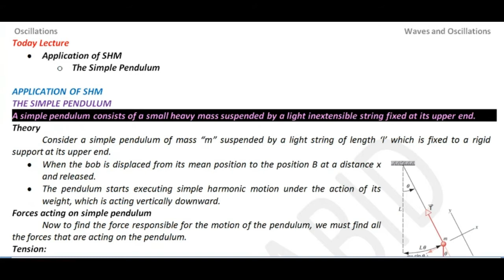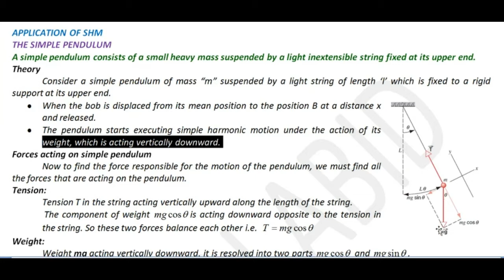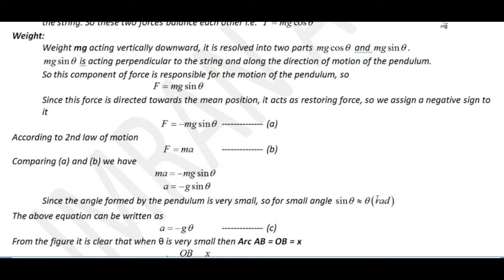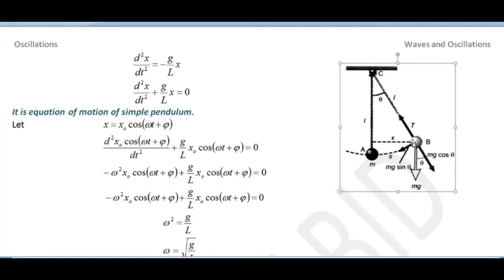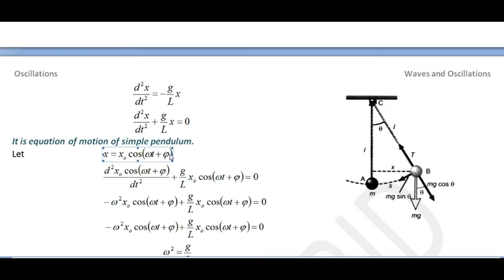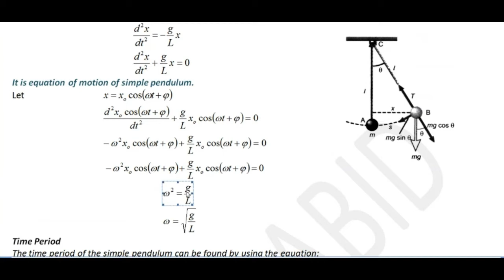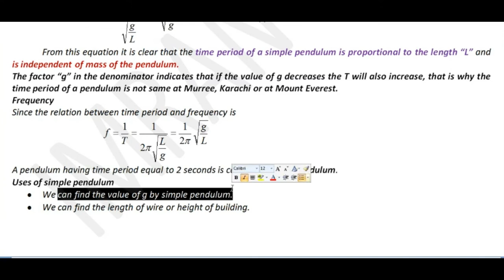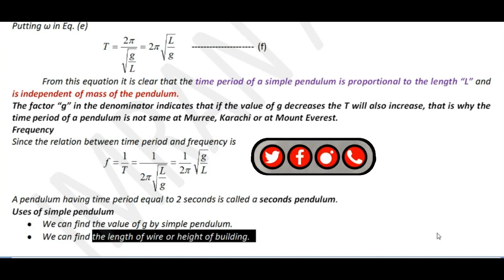What is simple pendulum | simple pendulum derivation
we measure the period of oscillation of a simple pendulum
simple harmonic motion pendulum